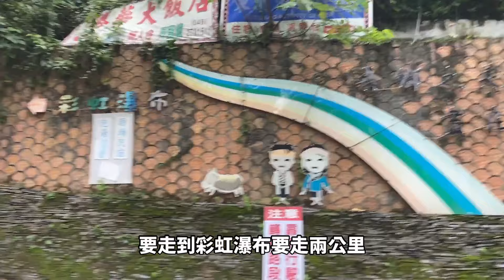【夏日避暑勝地--東埔溫泉區】 日月潭與阿里山的中間 | 彩虹瀑布 | 八通關古道入口 | 清涼無法擋 | 花姬兄弟旅遊頻道